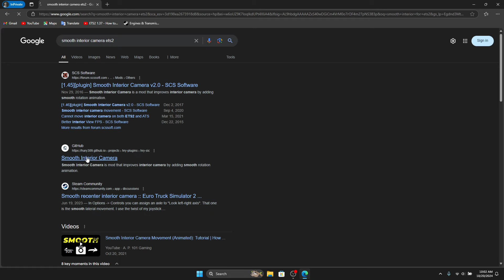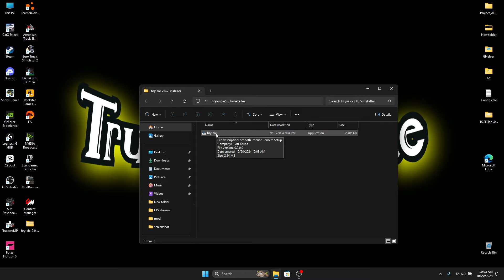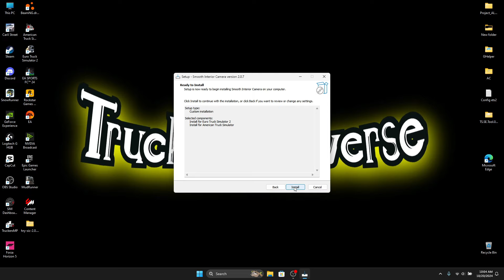How to Install & Setup Smooth Interior Plugin for ETS2 & ATS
This is plugin to look side mirror in ets2 and ats.